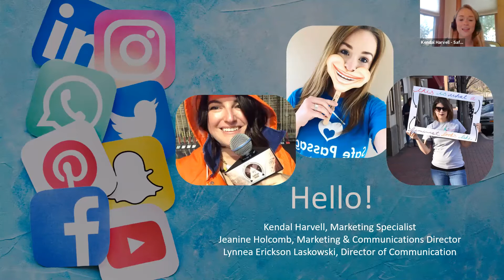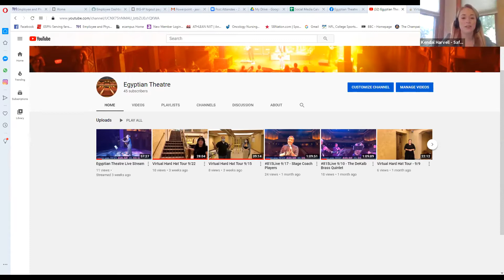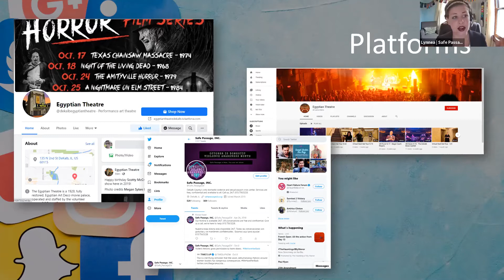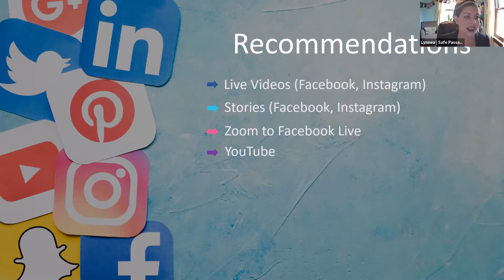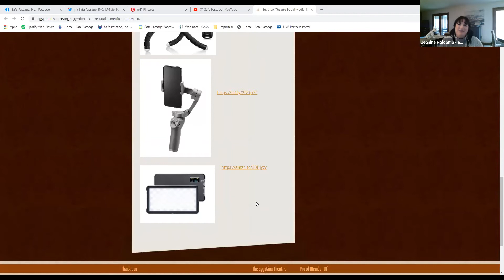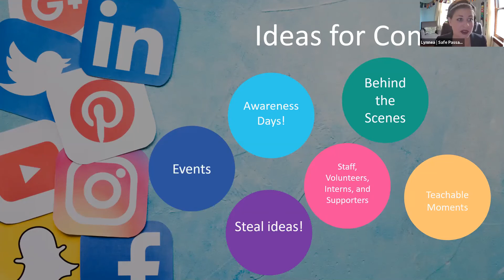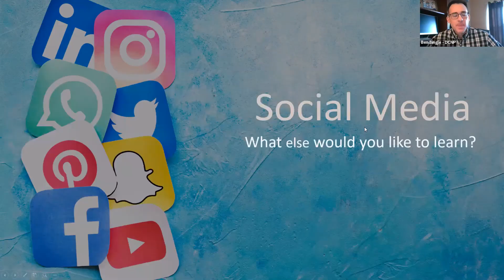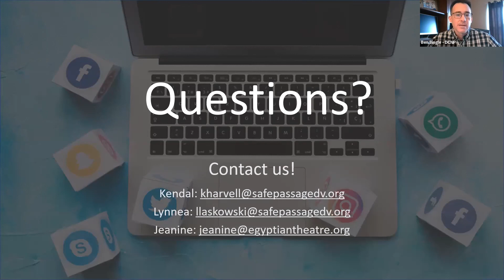Nonprofit Communication Strategies in a New Era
Nonprofits have faced many challenges in 2020 and organizational communications are no exception!

This DCNP session is about effective communication strategies for your nonprofit organization. We heard from local content specialists who will share their experiences, tips, ideas, and what not to do when communicating about your organization
Presenters:
Kendal Harvell, Marketing & Communication Specialist at Safe Passage
Jeanine Holcomb, Marketing & Communications Director at Egyptian Theatre
Lynnea Erickson Laskowski, Communication & Prevention Services Director at Safe Passage